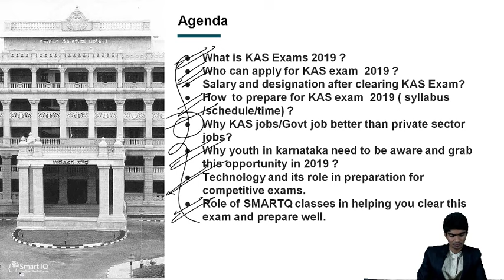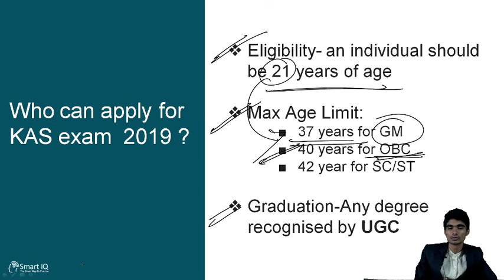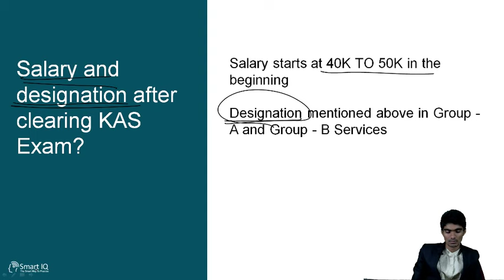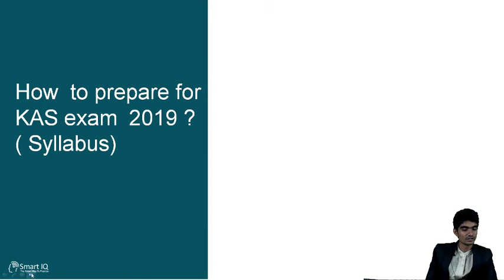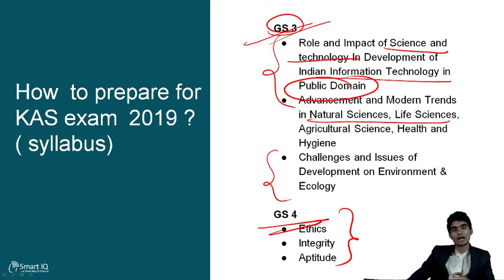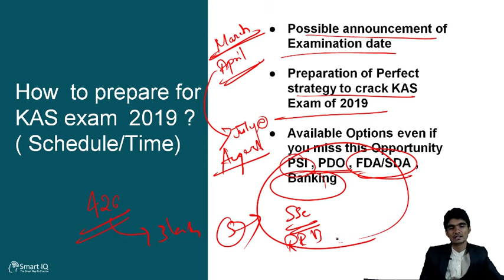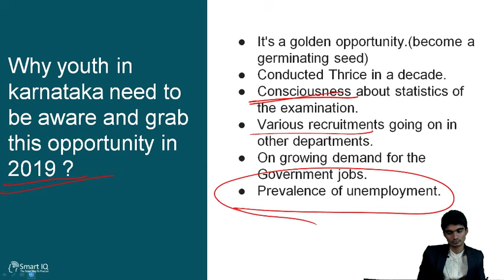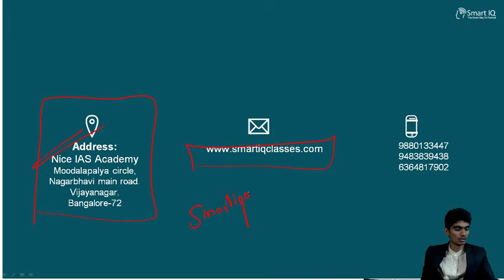KPSC ಪರೀಕ್ಷೆಗೆ ತಯಾರಿ ಹೇಗೆ?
KPSC Preparation preparation Feb 5th